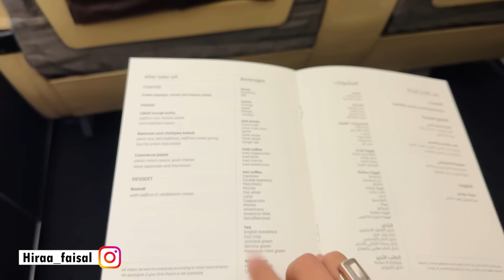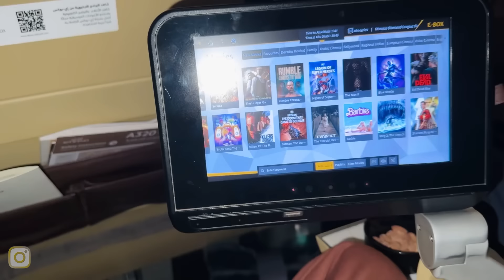We lost at Abu Dhabi airport | Galat car main baith gaye | Hira Faisal | Sistrology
Thanks!